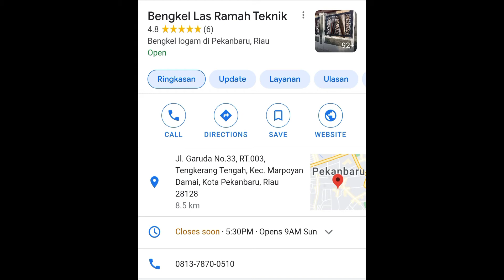Model Pagar Plat Cutting Buatan Ramah Teknik Pekanbaru ,Pasang Di Jalan Tengku Bey Pekanbaru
Hp/Wa 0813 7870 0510 Pagar Plat Cutting ,Pemasangan Pagar Rumah Jenis Plat Cutting Di Jalan Tengku Bey Simpang Tiga Pekanbaru

Pembuatan Pagar Rumah Jenis Plat Cutting ini di proses di Bengkel Las Ramah Teknik Pekanbaru

Yang berlokasi di :

Jl. Garuda No.33, RT.003, Tengkerang Tengah, Kec. Marpoyan Damai, Kota Pekanbaru, Riau 28128

Atau bisa klik aja Google map kami

Kemudian kami pasang di lokasi
Yaitu Rumah konsumen di jalan Tengku Bey Simpang tiga Pekanbaru.

Ada yang unik kali ini ,apa itu ?
Dapat anda lihat di video bahwa pada bagian sudut ada pagar plat cutting yang kami bentuk lengkung ,hal ini di luar kebiasaan karena biasanya rata rata pagar Plat Cutting berbentuk datar.

Hal ini memberikan tantangan tersendiri bagi Ramah Teknik Pekanbaru
Dan kami bisa membuat pagar plat cutting berbentuk lengkung.

Hubungi atau datang ke workshop kami jika anda berminat membuat pagar rumah plat cutting ataupun yang jenis laser cutting ,kami bisa mengerjakan nya.

Soal desain ,silakan anda ajukan rancangan desain anda ,tuangkan ide anda ,gambar lalu ,di ukir pada bidang besi plat anda.